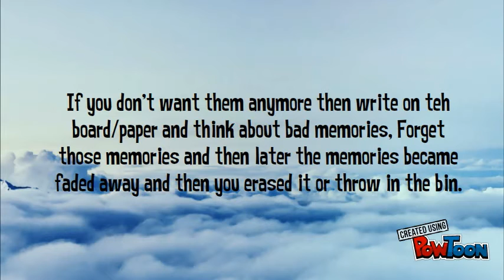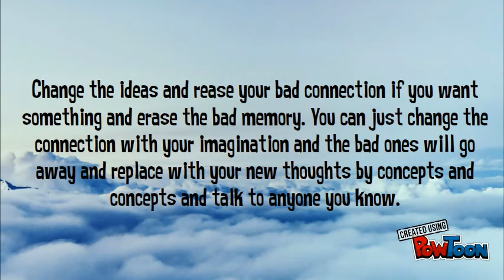How to get rid of bad memories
My new routine of memories you want to forget permanently.-- Created using PowToon -- Free sign up -- Happy 100 Subscribers!!!